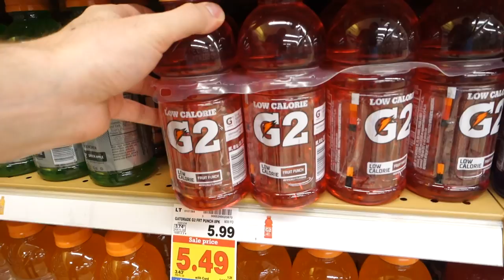DOG USES A HIKING STICK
Stella is the funniest dog! She carries a stick the whole time we hike up to Waterfall Canyon in Ogden, Utah. She's a great hiking dog, and that is a great dog friendly hike. Jess gets sick with food poisoning, but recovers quickly by drinking lots of fluids and resting.